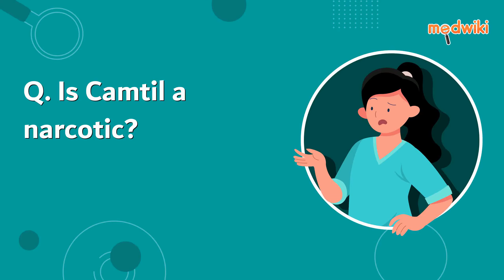Is Camtil a narcotic?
No. Camtil is not a narcotic. It is a pain killer which acts on COX (cyclooxygenase -an enzyme responsible for inflammation and pain) enzyme to decrease the pain and inflammation.